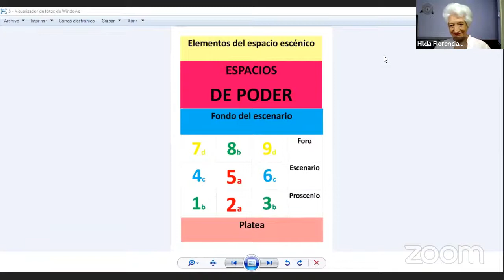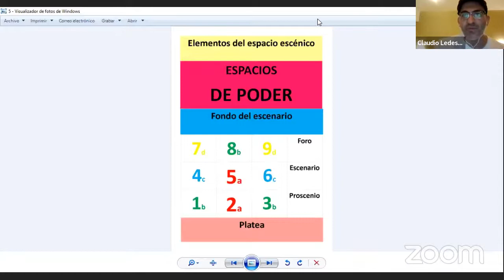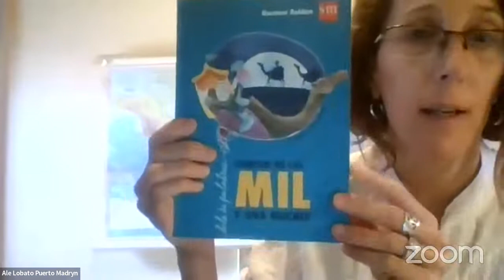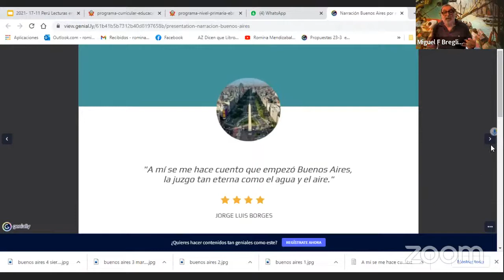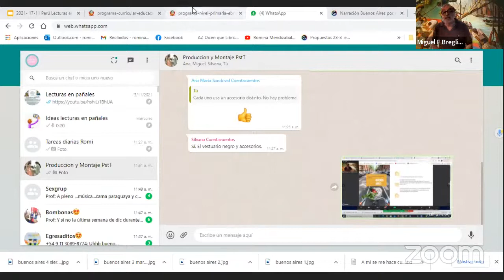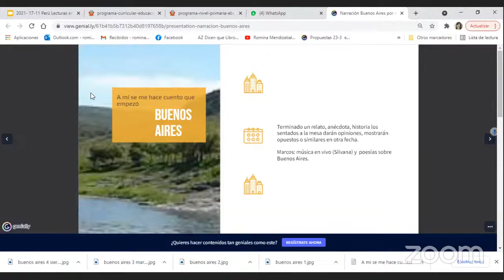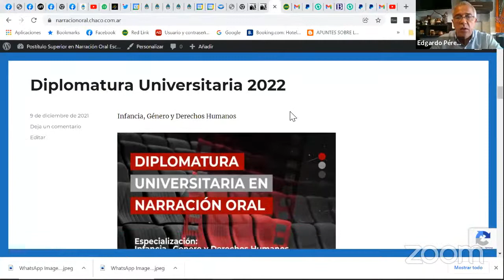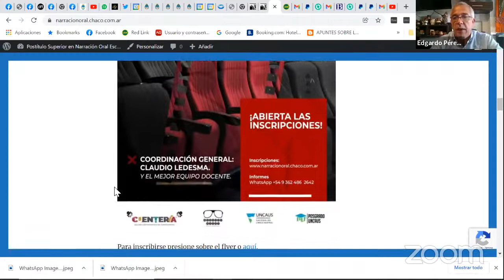Clase 7 - Seminario de Producción, Montaje y Puesta en Escena